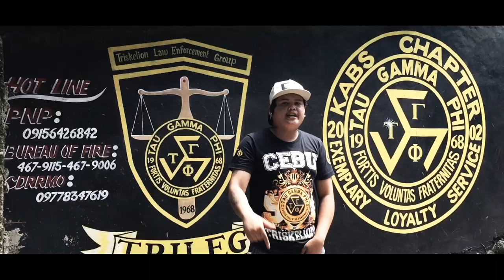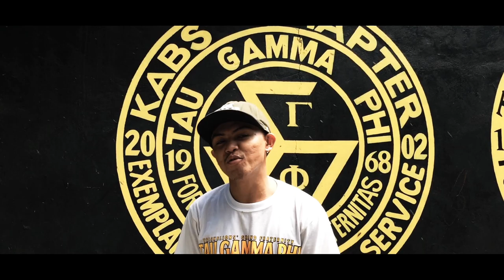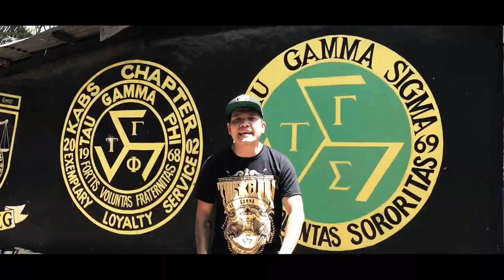TAU GAMMA PHI 52ND ANNIVERSARY- CEBU TRISKELION (TOLEDO CITY COUNCIL)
HAPPY 52ND ANNIVERSARY TAU GAMMA PHI CEBU TRISKELION (TOLEDO CITY COUNCIL)

Artists:
Hiedcel Honoridez (CARNAL)
Kobe Jerk Peñalosa (TITANUZ)
July Lebumfacil (WIERDO STILO)
Vocalist: A Jay Navarro
Video: Richie Daclan Baynos
Instrumentals by: Zalginni
Mixed & Mastered by: Quiel Silva
Recorded at: ZIX STUDIO